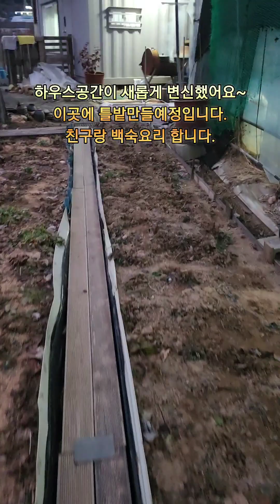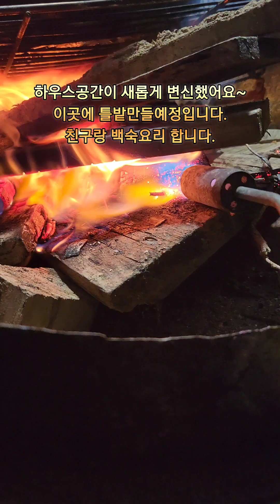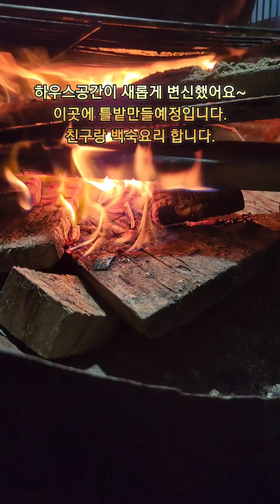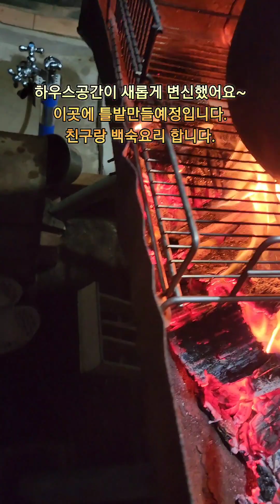♡하우스공간이 새롭게 변신했어요~이곳에 틀밭만들기 예정입니다.친구랑 백숙요리 합니다.